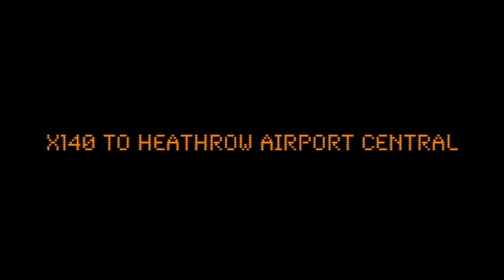X140 to Heathrow Airport Central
iBus announcement recorded on route X140 (BCE47101) on the 11/07/2023